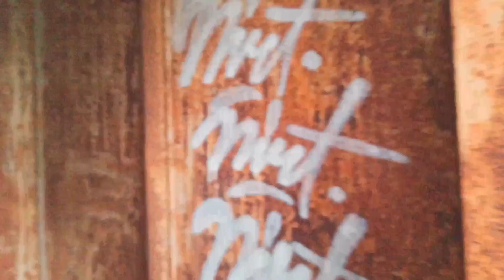Lost Places "Im Wandel der Zeit" FOLGE 3 | Die Stasi und Ich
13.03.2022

Die "Stasi" und Ich.

Was das MfS mit mir zu tun habt erfahrt ihr im Video.

Diesmal geht es auf einen bewaldeten Berg. Auffällig, der riesige Turm welchen man schon von weiten sieht.
Damals, Abhörstation des MfS der DDR. Hier wurde im großen Stil abgehört.  Das Gelände war der "Abteilung 7" unterstellt.  unter anderem wurde von hier das Glasfasernetz der BRD "abgeschöpft". Ja, Glasfaserleitungen sind nichts neues. Das gab es schon damals 😉
Wird aber heute gern als modern umworben 👍